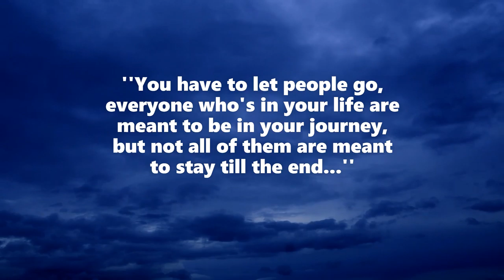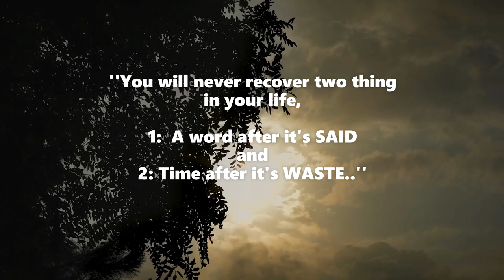5 important life lessons everyone should know...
In this video there are some quotes which helps you to stay motivated in your bad phase of your life, and helps you to think positive and full of good vibes.

We all know life is really tough these days, but always remember that after every dark night there is beautiful sunrise, so that in life after tough days there will be good days.

May this video helps you all to stay motivated and positive.